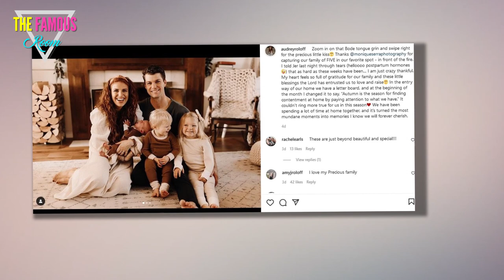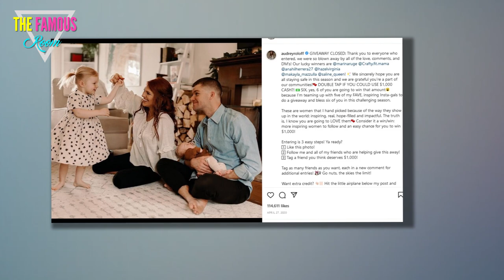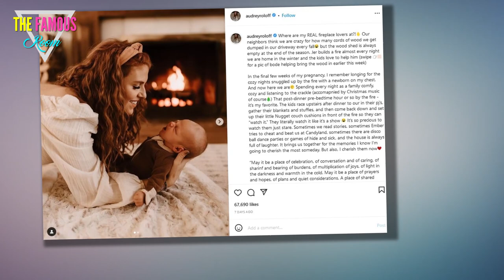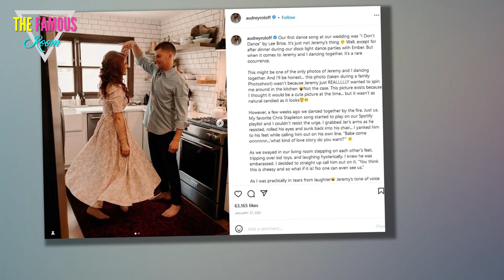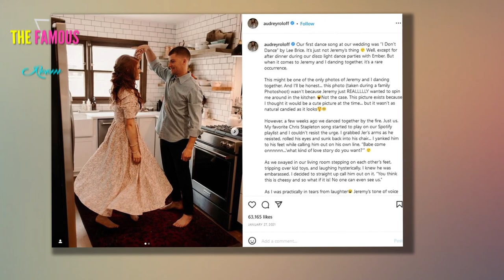Audrey Roloff shares glimpse inside living room of rustic $525K Oregon home - Little People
LITTLE People, Big World's Audrey Roloff shared a peak inside the living room of the $525K Oregon home that she resides in with her husband, Jeremy, and their kids.    The couple have routinely posted snippets of their cozy four-bedroom house on social media since they purchased the property nearly five years ago.  Audrey gave her followers another glimpse inside the family's sanctuary in her Instagram Stories as she recorded a clip of Jeremy watching a video on their flat-screen TV.    The TV screen hung above the mantle of a wood-burning fireplace, which was the focal point of the living room area.    Jeremy stood in front of the fire with his arms crossed as he watched intently a video of the band Walk Off the Earth performing a dance cover of Adele's popular hit, Hello.    Audrey shared a link to the YouTube video on her page commenting: "Ok this is one of the cooler ones!"      She continued the Story, zooming in on the screen to point out a leg kick from one of the artists during the song including the caption: "That leg kick gets me every time"    The former reality star then "